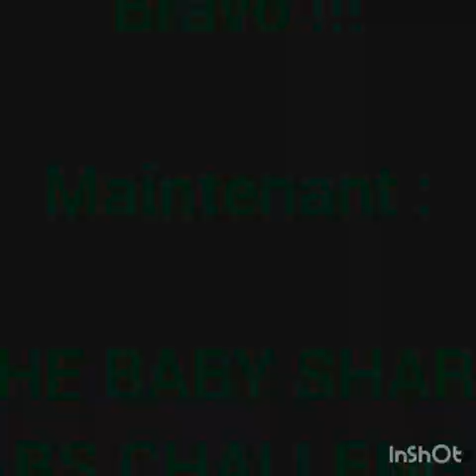Wod Jour 17 - Team EPS St-Michel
Dans le cadre de la continuité pédagogique, les enseignants d'EPS de Saint-Michel ont fait preuve de beaucoup d'originalité. Retrouvez-les au fil des jours pour vous maintenir en forme.